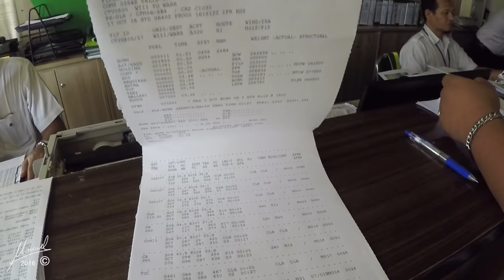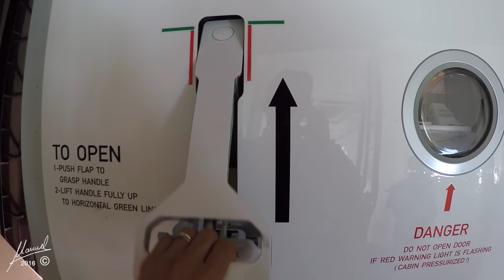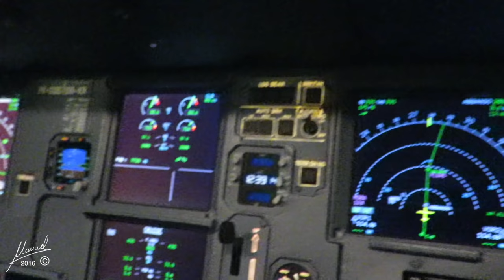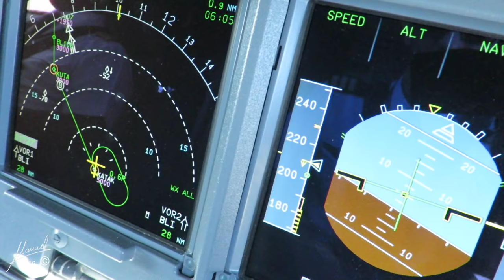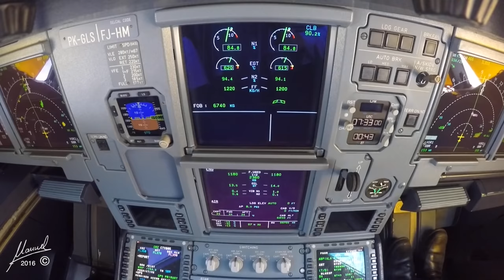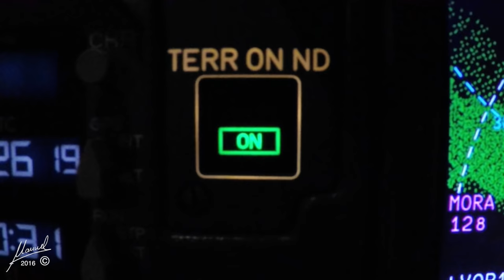Airbus A320 - BELIEVE - Citilink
Airbus A320 - BELIEVE

"Dream it - Believe it - Achieve it"

End footage all in 4K. Scaled down to 1080p for youtube.

Safety is and always will be the number one priority in aviation thus all precautions where taken during planning and filming each and every event during flight or on the ground using professional equipment and safety clamps.

Video must be shared as its original link from youtube found below ONLY.

❗️WARNING❗️Freebooting/ Re-uploading / Re-mastered / Re-edited without specific written permission is NOT Authorized.

Equipment used:
Airbus A320-214(WL) CFM56-B
GoPro5 Black 4K
DJI Osmo+
DSLR Canon 5D Mk3 EF-S 10-22mm USM
Canon Powershot G7X Mkii
Heavy duty suction cups : Woods Power Grip Vacuum Suction Cups.